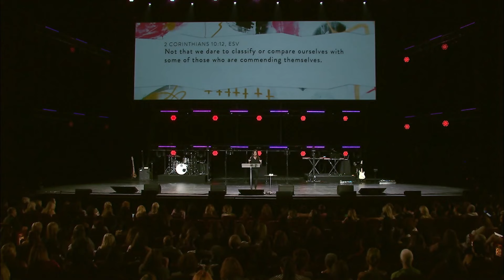Lisa Bevere : Dieu veut faire une nouvelle chose avec vous | TBN FR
Lisa Bevere partage un message lors de la conférence "She Rises" sur l'importance de ne pas se laisser entraîner dans une vie de comparaison.  Le danger de la comparaison compromet ce que Dieu veut faire dans votre vie.

Titres des sections :
0:00 - Introduction
2:32 - La valeur de l'unicité de chaque individu selon Dieu
5:15 - La liberté d'être soi-même sans étiquettes ni jugements
7:52 - Les dangers de la comparaison et de l'orgueil dans nos vies
9:49 - Femmes appelées à comprendre le dessein de Dieu

▶️ Soutenez TBN FR. Vos dons changent des vies